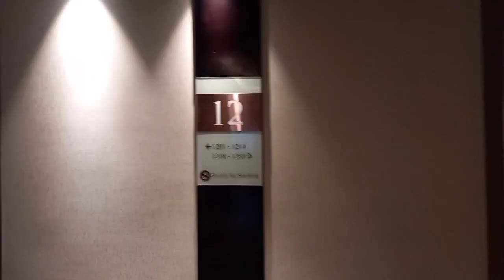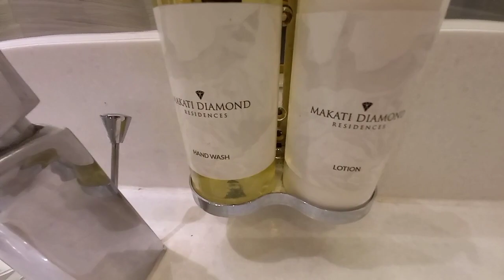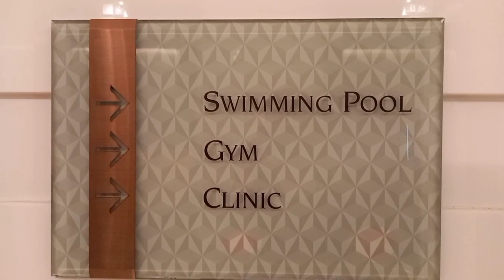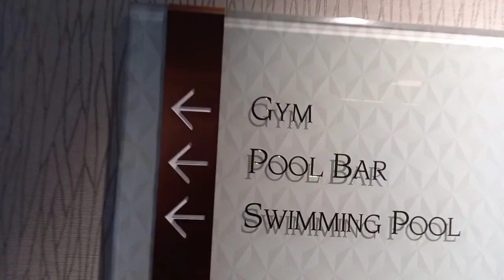Makati Diamond Residences